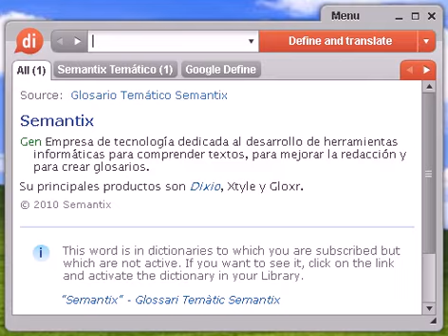Definición de deferente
deferente, diccionario, definición, significado, español, castellano, dixio, deferentes